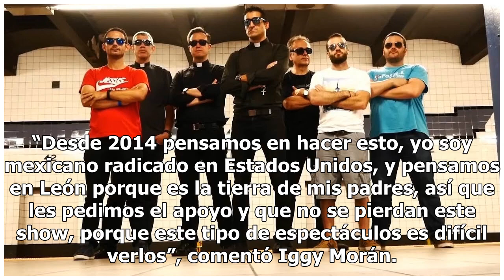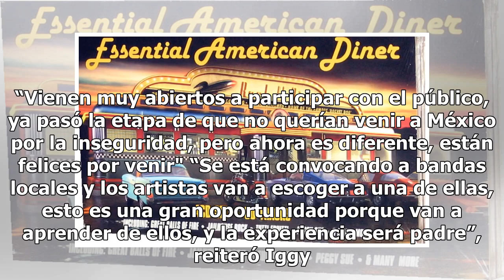¡Que se preparen los rockeros!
El Rockstars! Tour promete adrenalina pura para todos los amantes del rock. No es para menos, por primera vez en la ciudad, Fran Cosmo, vocalista de Boston; Kevin Chalfant de Journey; Bill Champlin de Chicago y John Elefante de Kansas, ofrecerán lo mejor de su música en más de dos horas de concierto...